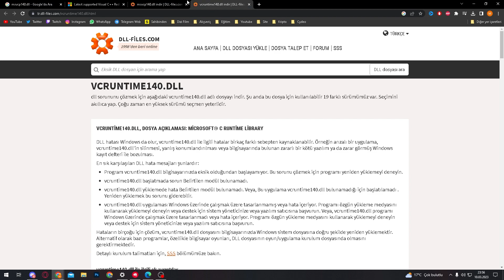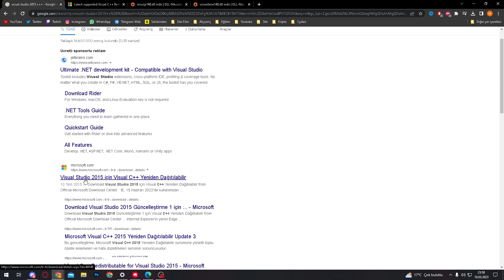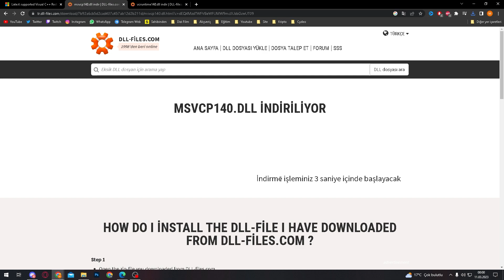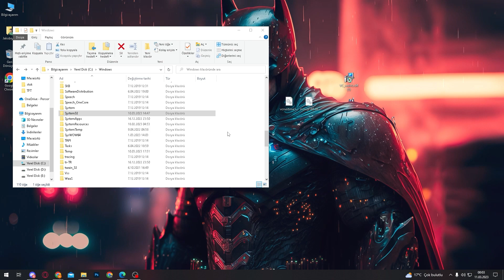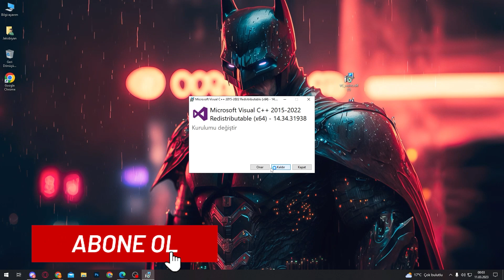[ ÇÖZÜLDÜ ] 0xc000007b Hatası Nasıl Çözülür | Windows 10 0xc000007b Hatası Çözümü | Kesin Çözüm 2023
0xc000007b hatası çözümü, 0xc000007b hatası nasıl çözülür, oyun yüklerken çıkan 0xc000007b hatası nasıl çözülür, windows 10 0xc000007b hatası çözümü nasıl yapılır onu anlatmaya çalıştım. İyi Seyirler...